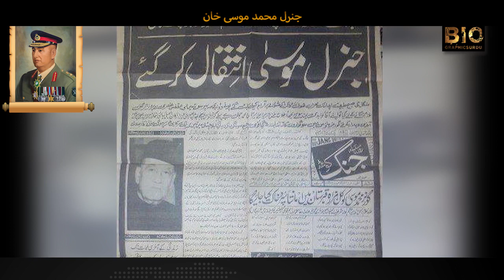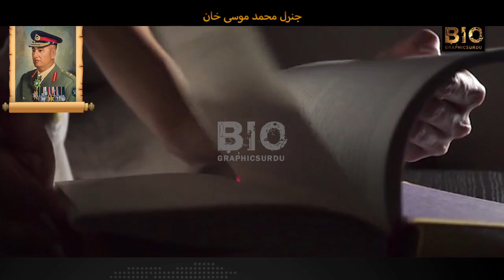General Muhammad Musa Khan Pakistani General | Biography in Urdu/Hindi | Biographics Urdu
General Muhammad Musa Khan, HPk, HQA, HI, HJ, MBE, was a Pakistani four-star general, and the Commander in Chief of Pakistan Army, serving under President Ayub Khan from 1958 until 1966. He later became a politician.

Gaining commission as an officer in the British Indian Army, he served with distinction in the World War II on the side of United Kingdom and opted for Pakistan as an aftermath of partition of British India in 1947.

He served to command the combat brigades in war with India over Kashmir in 1947 and eventually ascended as the Commander in Chief after the military martial law enforced in 1958. He earned notability and public fame when he commanded the Pakistan Army after the second war with India in 1965.Musa Khan shortly retired after the war and embarked his career in national politics when he was appointed to serve as Governor of West-Pakistan from 1966 until 1969. In 1985, he was appointed as Governor of Balochistan and remained in office until he died in 1991.